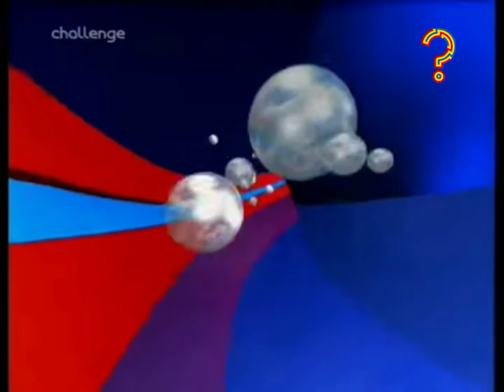Catchphrase on Challenge TV (2000)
Mr Chips can be the one.